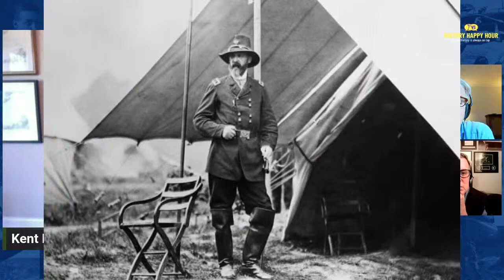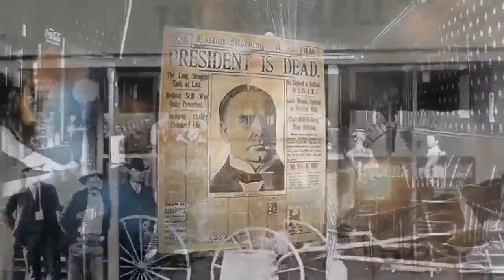History Happy Hour Episode 191: Meade at Gettysburg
This week on History Happy Hour:  Union general George G. Meade guided his forces to victory in the Civil War's most pivotal battle. But he is often dismissed or left out when commentators discuss the great leaders of the Civil War.  Did he lead his troops to victory, or was he just along for the ride?

In this encore episode, Chris and Rick talk about Meade with Kent Masterson Brown, author of the recent book"Meade at Gettysburg: A Study in Command." We’ll explore Brown’s contention that Meade deserves far more credit than he usually receives for the way he handled the Army of the Potomac during and after this critical Civil War battle.

Meade at Gettysburg, Sunday at 4PM Et, on History Happy Hour, where history is always on tap.